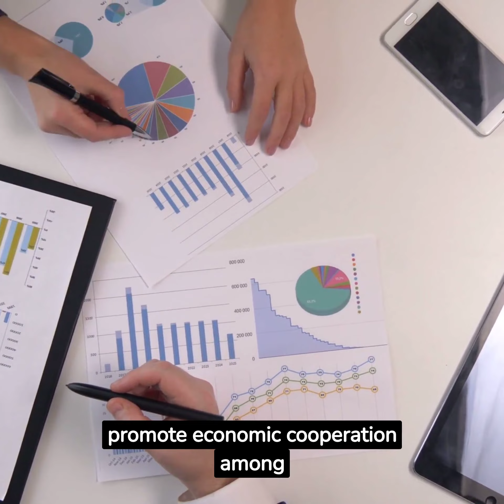The Cold War | Explained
The Cold War, spanning from 1945 to 1991, was primarily a clash between two superpowers - the United States and the Soviet Union. These nations, once allies in World War II, found themselves at odds over political and economic ideologies post-war.

The United States, a capitalist democracy, believed in free elections, private property, and a competitive market. On the other hand, the Soviet Union, a communist state, promoted state ownership and a planned economy, with power centralized in the hands of the Communist Party.

The term 'Cold War' implies that there was no direct warfare between the two superpowers. Instead, it was characterized by a series of proxy wars, political maneuvering, economic warfare, and a nuclear arms race that threatened global peace.